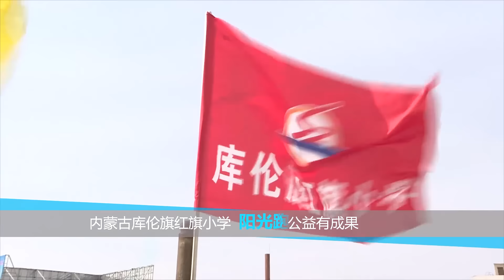【资讯】《奔跑吧兄弟》公益有成果 爱心阳光跑道正式投用【浙江卫视官方超清1080P】邓超 Angelababy 李晨 陈赫 郑恺 王祖蓝 鹿晗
《奔跑吧兄弟》官方Twitter: @runningmanzjstv
《奔跑吧兄弟》官方Instagram: @runningmancn

本集看点：【资讯】《奔跑吧兄弟》公益有成果 爱心阳光跑道正式投用【浙江卫视官方超清1080P】邓超 Angelababy 李晨 陈赫 郑恺 王祖蓝 鹿晗

・《奔跑吧兄弟》自从2014年10月10日在中国首播以来深受观众喜爱，已然成为大型户外竞技真人秀节目的标杆之作。节目涵盖了运动竞技、悬疑解密、团队协作等游戏元素，并融入了中国特色文化，如武侠、神话、名著等桥段，使其更符合中国观众的观看习惯。

・ 本季七位固定嘉宾不变，分别是邓超、Angelababy（杨颖）、李晨、陈赫、郑恺、王祖蓝、鹿晗。

●《奔跑吧兄弟4》官方超清播放列表 Running Man China S4 Playlist
●《奔跑吧兄弟3》官方超清播放列表 Running Man China S3 Playlist
●《奔跑吧兄弟2》官方超清播放列表 Running Man China S2 Playlist
●《奔跑吧兄弟1》官方超清播放列表 Running Man China S1 Playlist